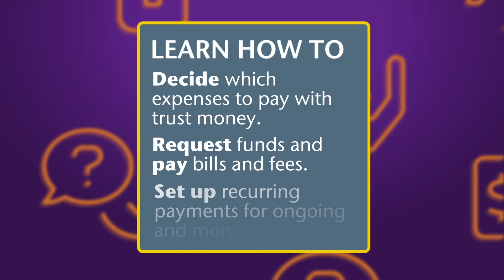Our Next First Fridays Future Planning Webinar: Disbursing from Your Special Needs Trust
Friday, May 7, 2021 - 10:00 a.m. - 12:00 noon

Join our in-house expert Trinitas Nsabimana, The Arc of Northern Virginia Special Needs Trust Account Manager, as she presents on the ins and outs of disbursing from your trust.